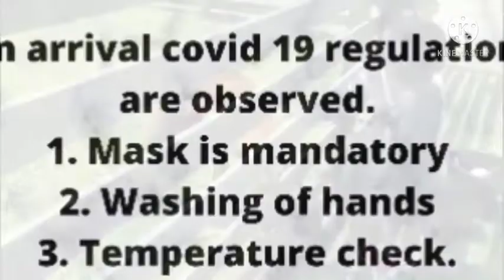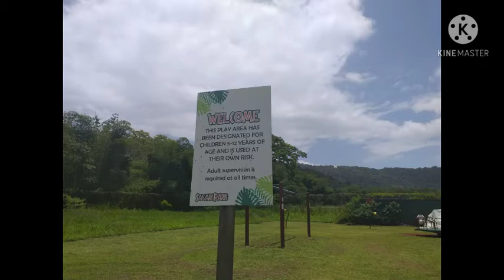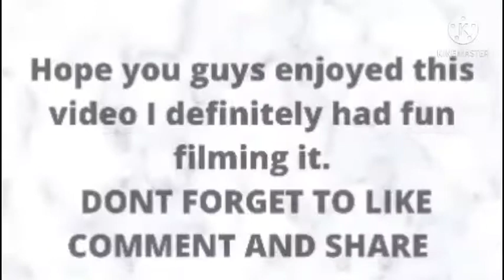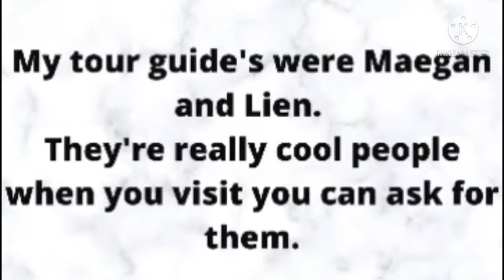Safari Eco Park | Chaguaramas | Trinidad Youtuber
Safari Eco Park and Petting Zoo is located  Tucker Valley, Chaguaramas
First Right after Church.

It's a friendly environment where you get an up close and personal moment with these amazing animals.

Song
Intro / Outro